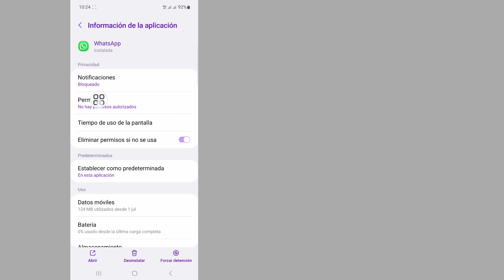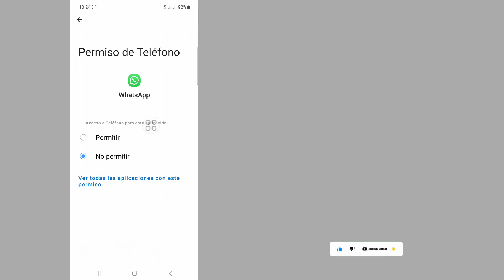Cómo arreglar WhatsApp No pudimos enviar un SMS a tu número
Por favor verifique su número intente nuevamente Error.

En este video te mostraré cómo arreglar WhatsApp. No pudimos enviar un SMS a tu número. Es un método muy fácil y sencillo. Mire este video y aprenda cómo solucionarlo. Verifique su número. Inténtelo nuevamente. Error.

Republish it.